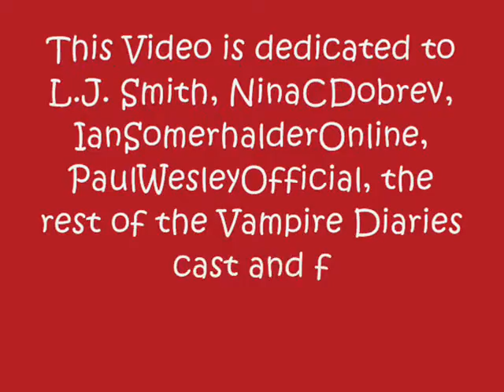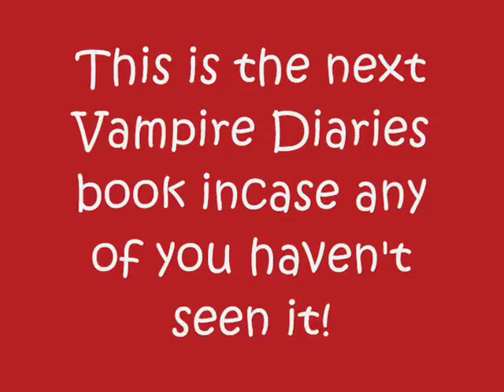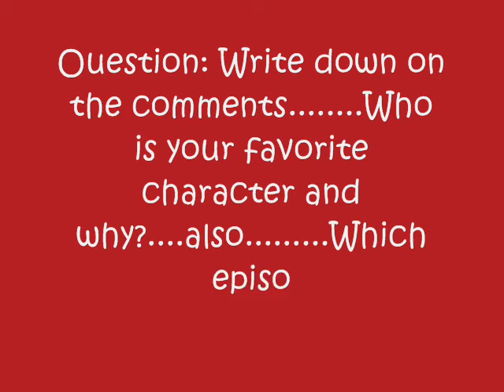The Vampire Diaries Part 1.wmv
This is The Vampire Diaries Part 1. :D
Question: Who is your favorite character and why?
What is your favorite episode?
What is your favorite book?
Song: "Bring Me To Life" by Evanscence